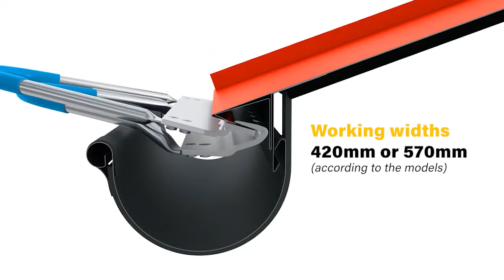Drip edge benders PALCD (EN)-JOUANEL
Double hinge drip edge benders PALCD420 and PALCD570
One step for less shaping time!

This new innovative double hinge drip edge bender system allows the drip to be quickly and easily folded down to the standing seam eave strip. This clamp ensures a one-pass folding with a regular and reproducible finish, without marking, with a single tool, gutter in place.

Product plus:
• An innovative 2-axis clamping and bending system
• A single clamp replaces the straight clamp and the angled clamp
• Only one positioning to fold down the drip edge, maximum time saving
• Easy and reproducible folding, without marking
• A high quality, comfortable and ergonomic tool
• Suitable for standing seam trays made with 500 and 650mm coils
• Reinforced double joint
• Weatherproof clamp, made of stainless steel and aluminum

Working width: 420 or 570mm according to the model
Inside width of fold: 25mm
Fold angle: 145°

(Non-contractual images – Within the permanent purpose to improve its machines, Jouanel reserves the right to change the features at any time)

JOUANEL Industrie
30 rue des Saulniers – 37800 Sainte-Maure-de-Touraine
France